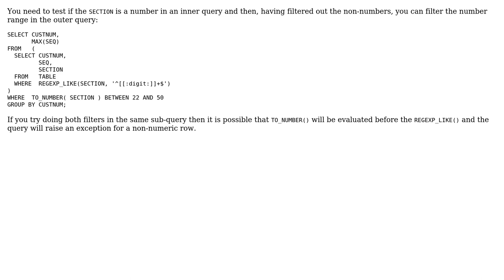Get Maximum sequence for column value is number only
With thanks & praise to God, and with thanks to the many people who have made this project possible! | Content (except music & images) licensed under CC BY-SA | Music | Images & others | With thanks to user Sanjeev Ajay user MT0 and the Stack Exchange Network Trademarks are property of their respective owners. You are responsible for your own actions.